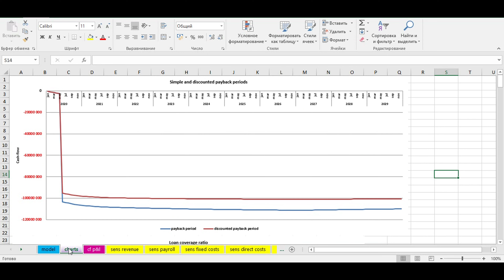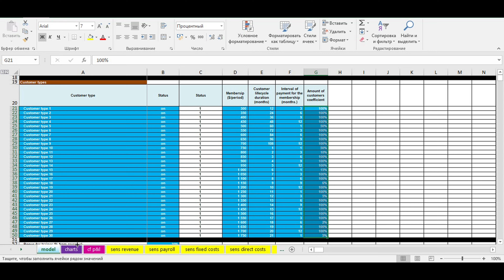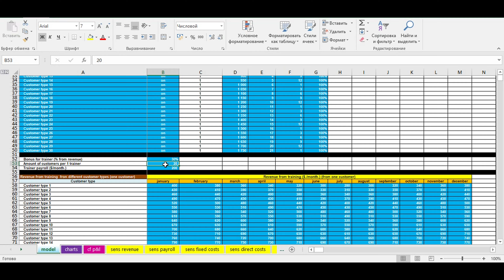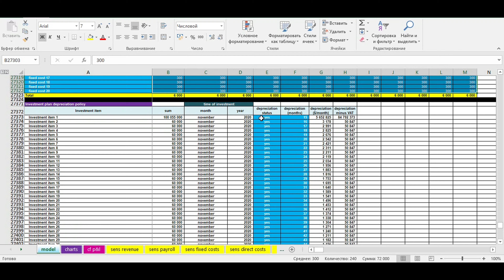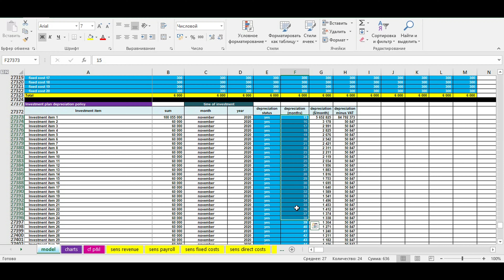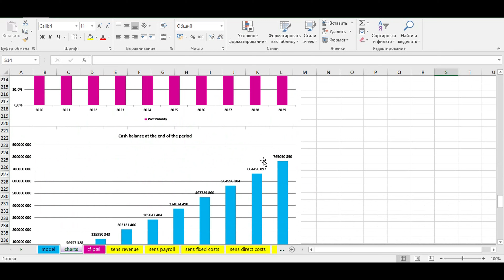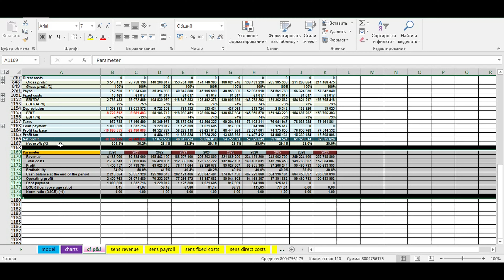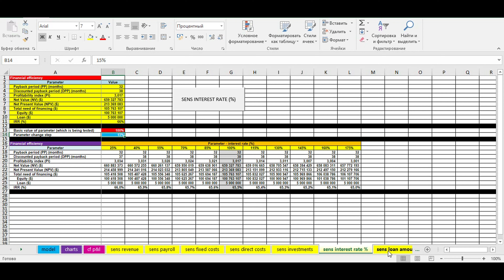#11 Gym, fitness center Business plan / Financial model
This video will be about financial model of a gym. Also you can order financial business models from scratch or download this model.

If you have a business idea of starting your own gym, this simple financial model can help you to evaluate the amount of money you need to start this business. Besides, you will also be able to see the profit, payback period of your investment and profitability of your future operational activity.

Of course, it will be very interesting for you to know, how stable your business idea is, if something happens with revenue and expenses.